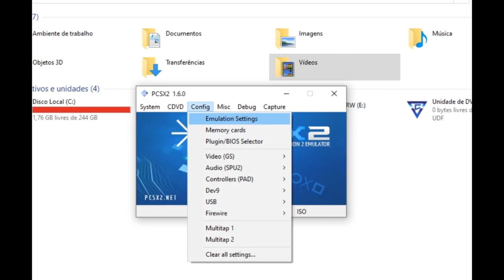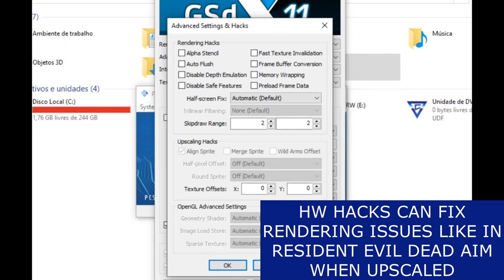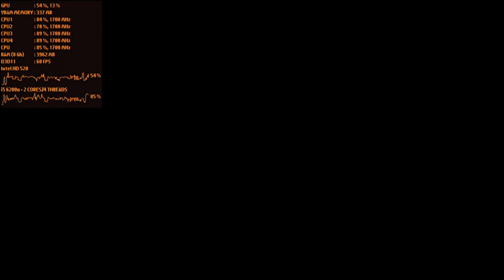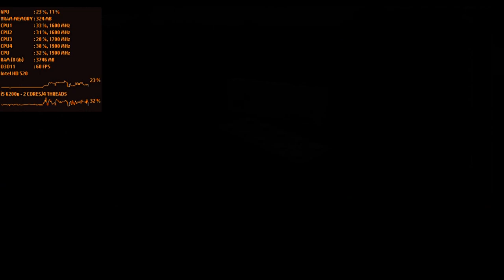PCSX2 1.6 | Quick Setup + Performance Test | Intel HD 520 + i5 6200u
SPECS:

I5 6200U
INTEL HD 520
8 GB RAM DUAL CHANNEL